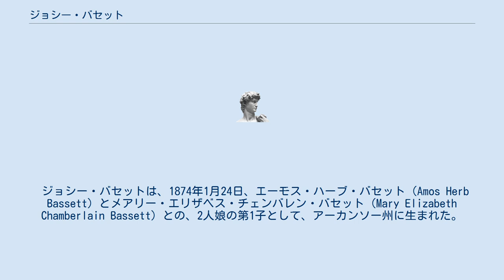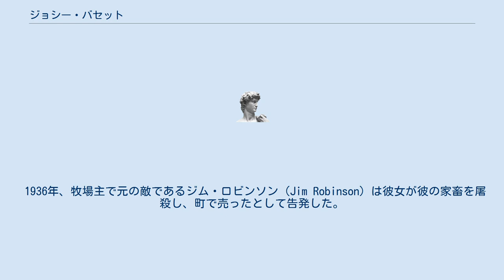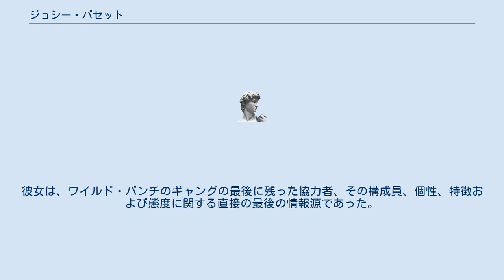ジョシー・バセット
ジョシー・バセット（Josie Bassett、1874年1月17日 - 1964年）は、アメリカ西部開拓時代の著名な女性牧場主である。
彼女と妹「女王」アン・バセット（"Queen" Ann Bassett）は、有名な無法者ら、ことにブッチ・キャシディのワイルド・バンチとの情事と協力関係で知られる。
 ジョシー・バセットは、1874年1月24日、エーモス・ハーブ・バセット（Amos Herb Bassett）とメアリー・エリザベス・チェンバレン・バセット（Mary Elizabeth Chamberlain Bassett）との、2人娘の第1子として、アーカンソー州に生まれた。
彼女がまだ幼い少女であったときに、両親は、ユタ州、ワイオミング州およびコロラド州の3州に及ぶ牧場に移った。
彼女と妹は若くして、ロープ使い、乗馬および射撃を教わった。
両少女ともに、青春期に有名に寄宿学校にやられたが、両者ともに10歳代までに牧場仕事に戻った。
 ハーブ・バセットは、牛肉と新鮮なウマを当時の有名な無法者の多くに供給して、しばしば取引をしたので、彼らによく知られていた。
バセット牧場を訪れた人々には、「ブラック・ジャック」ケッチャム、ブッチ・キャシディ、エルジー・レイ、キッド・カリ、ウィル「ニューズ」カーヴァーおよびベン・キルパトリックがいた。
これらの有名な無法者が牧場にしばしば来るとともに、アンとジョシーの両者が最初に無法者にふれさせられた。
 ジョシーとアンはたいへん美しい、若い女性であったし、両者ともに荒っぽいところがあった。
1893年までにアン・バセットはブッチ・キャシディに夢中になっていたし、ジョシーは、キャシディの親友エルジー・レイに夢中になっていた。
キャシディが1894年から、18か月間の投獄されたとき、アンはベン・キルパトリックとの関係に夢中であった。
キャシディが釈放されたときまでに、ウィル「ニューズ」カーヴァーはジョシーに夢中になったし、彼女は、カーヴァーが女性無法者ローラ・ブリオンに夢中になったとき、関係を終らせた。
こんどはジョシーがいっときキャシディに夢中になり、やがてキャシディがアンに夢中になった。
 これが、バセット家の娘らとキャシディのワイルド・バンチのギャングとの間に発展した関係の複雑な円圏であった。
バセット家の娘らとギャングの構成員の両者によるロマンチックな伴侶の一見、絶えざる交替にもかかわらず、それからなんらかの敵意が結果したという徴候はない。
ジョシーバセットは伝えられるところによれば、でこぼこのユタ州の土地に位置する「ロッバーズ・ルースト」と呼ばれた無法者の隠れ家に入ることを許されたわずか5人の女性のうちの1人であったが、残りは、妹アン、サンダンス・キッドのガールフレンドであるエッタ・プレース、エルジー・レイの妻モード・デーヴィスおよびウィル「ニューズ」カーヴァーの恋人ローラ・ブリオンであった。
 ギャングに牛肉とウマを供給するバセット牧場のみならず、これらの無法な関係もまた、まさかの時に姉妹を助けた。
1896年に、幾人かの有力で富裕なウシ飼いがバセット家の人々に牧場を売るように働きかけた。
姉妹が拒むと、ウシ飼いらの組合はカウボーイを雇って姉妹にいやがらせをしたり、したりし始めた。
姉妹がこんどはウシ飼いらから家畜を泥棒し始めた。
 ウシ飼いらの組合は、カウボーイらを急派して姉妹にいやがらせをし、脅迫して売らせようとしたけれども、カウボーイらは、姉妹が関係していることがと知られる無法者らからの応報を恐れて、行為を続行することはまれであった。
ひとつの伝説によれば、ワイルド・バンチのギャングのうちでおそらく最も恐れられたキッド・カリが、ウシ飼いらのために働くことが知られるカウボーイのうち幾人かに近づき、彼らにバセット家の人々をほうっておくように警告した。
この話は確認することは出来ないが、確実であるのは、1899年までに姉妹は売るように圧力はほとんど受けていなかったということである。
 時が経つにつれて、ワイルド・バンチのギャングは結局は消えていった。
1904年までに、バセット家の娘らと親密なギャング構成員の大部分は殺されるか、または捕えられた。
 ジョシーの元恋人でワイルド・バンチのギャングの構成員であるエルジー・レイは、1906年の釈放ごまもなく、牧場にアンとジョシーを、伝えられるところによれば、訪ね、それからカリフォルニアに移り、そこで彼はそ...